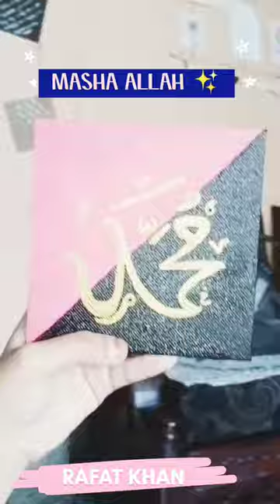ALLAH NAME CALLIGRAPHY💗/MUHAMMAD(S.A.W)🥀NAME CALLIGRAPHY/CANVAS/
ASSALAMUALAIKUM🍂

AESTHETIC CANVAS PAINTING
CALLIGRAPHY FOR BEGINNERS
STEP BY STEP EASY CALLIGRAPHY
ALLAH CALLIGRAPHY
MUHAMMAD CALLIGRAPHY
TWO SHADES CANVAS ART
CANVAS PAINTING
ARABIC CALLIGRAPHY
CALLIGRAPHY ART

KHAANA-E-KAABA CANVAS PAINTING//AESTHETIC CANVAS PAINTING//STEP BY STEP//EASY CANVAS PAINTING /ACRYLIC COLORS CANVAS PAINTING

VISIT AGAIN